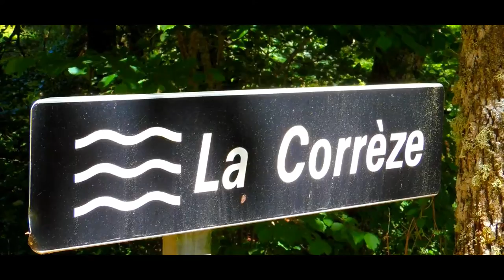La CORRÈZE - Film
Voici un court film sur la Corrèze...